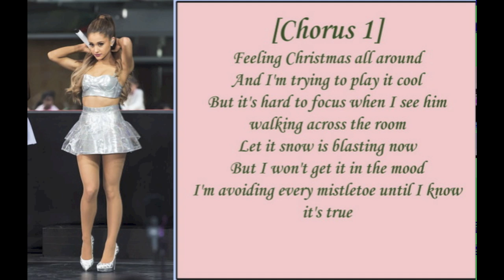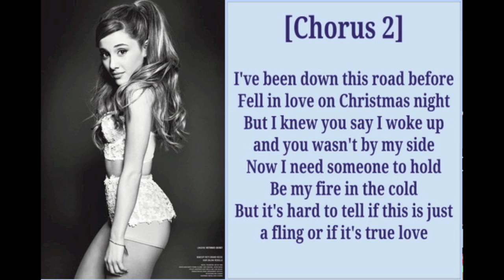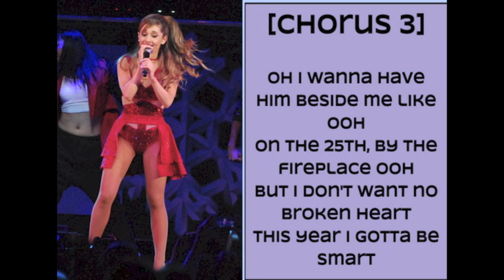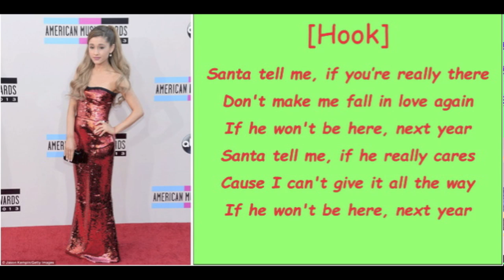Santa Tell Me (Lyrics Video) - Ariana Grande